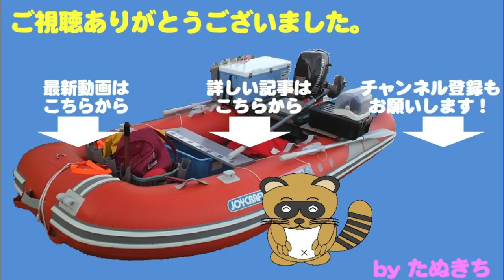スーパーライトジギングで鯵を狙ってみたけれど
沖での真鯛狙いの合間に、近場でスーパーライトジギング。
鯵を狙ったのですが・・・